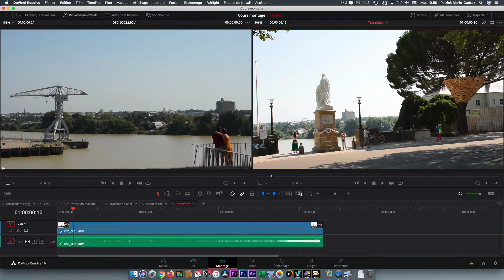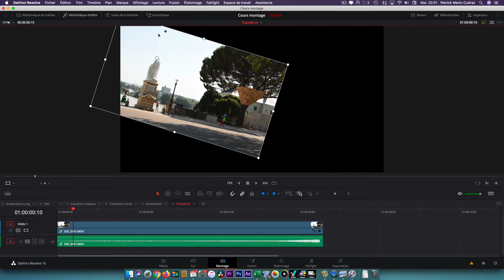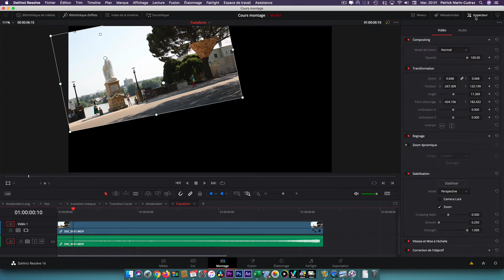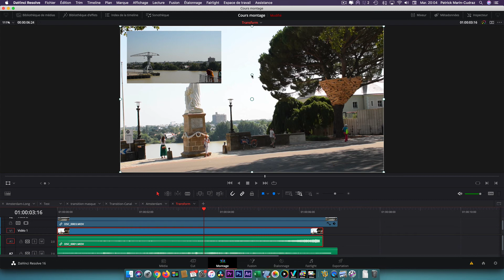Davinci Resolve : Modifier un plan directement à l'écran avec transform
Avec Davinci Resolve, on peut via l'inspecteur modifier la vidéo d'un plan, mais on peut aussi le faire à l'écran avec transform. Recadrer, redresser, zoomer, créer une vignette.